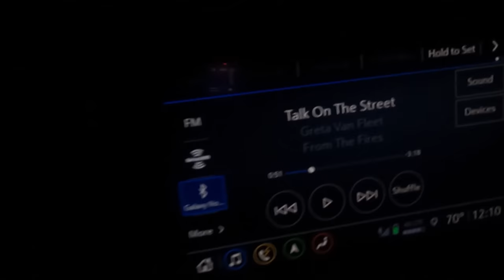Millennial Farmer The Dirt Track Modified Racer in Action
Millennial Farmer The Dirt Track Modified Racer - Who knew Zach Johnson the Millennial Farmer had a racing career outside of farming and Youtube?! Zach has been racing dirt track since the age of 10 years old. He's raced Wissota Midwest Modified, Modified and Late Model with over 130 career wins and 3 Late Model Wissota National Championships under his belt. Currently, Zach races the 6x Modified and is competing in the Advantage RV Tour running 4th in tour points and leading the Hard Charger Points.
BULLRING BASH Race Results
July 22 - Norman County Raceway (Winner - Jeremy Nelson)
July 23 - River Cities Speedway (Winner - Johnny Broking)
July 24 - Greenbush Race Park (Winner - Zach Johnson)
July 25 - Bemidji Speedway (Winner - Johnny Broking) View Results